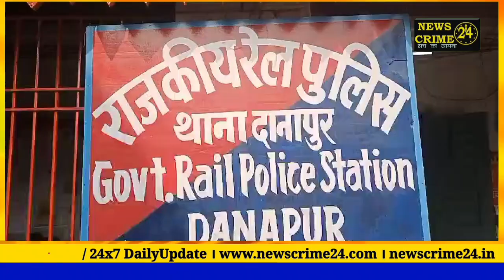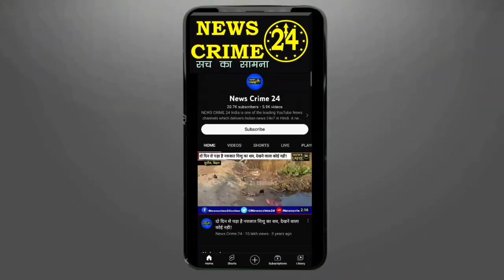लाल रंग का बैग चेक करने पर निकला ये सब, पुलिस ने पकड़ा